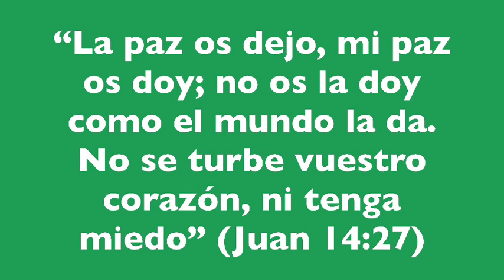Comunicado 23 diciembre 2021 · PIB Cupey